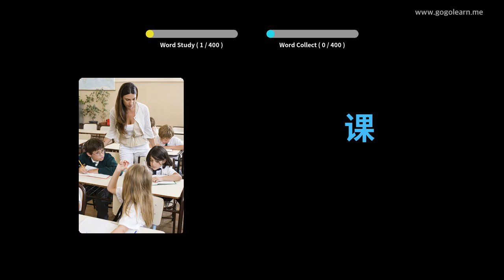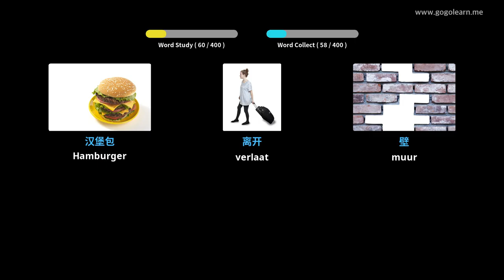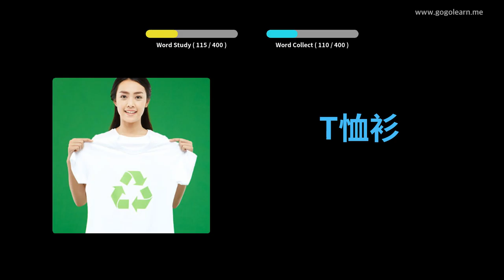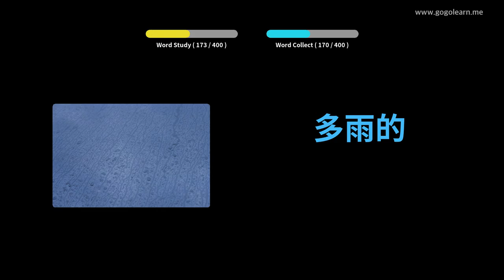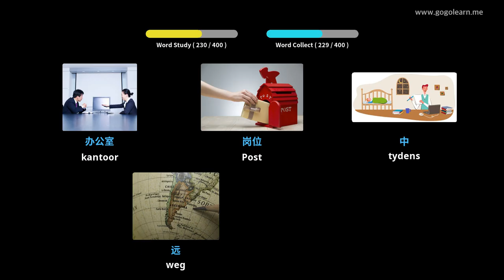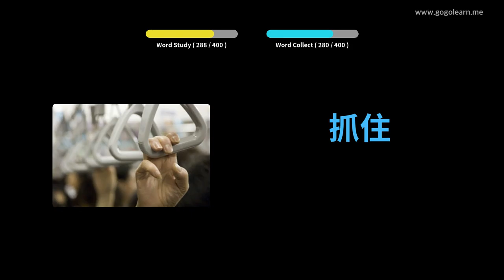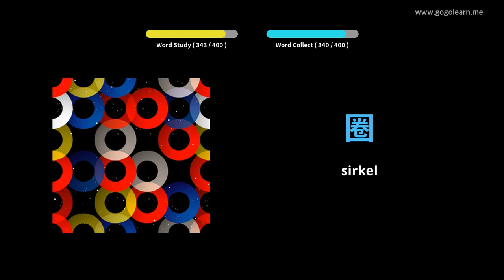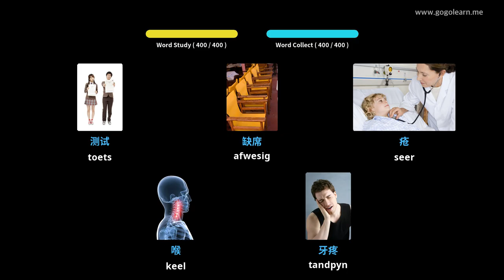Leer China Deur Middel Van Prente |Chinae Woordeskat Sekondêre Skool 1 | Golearn